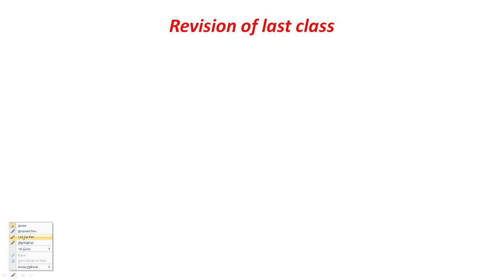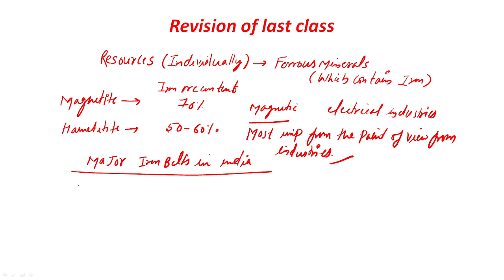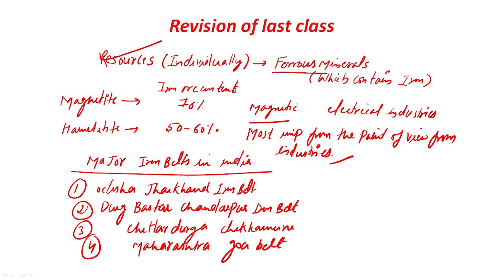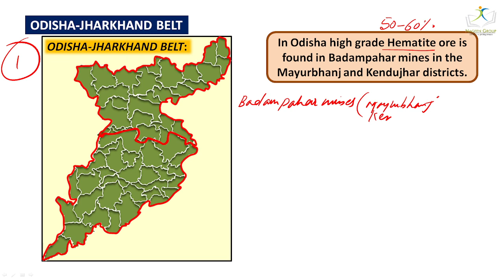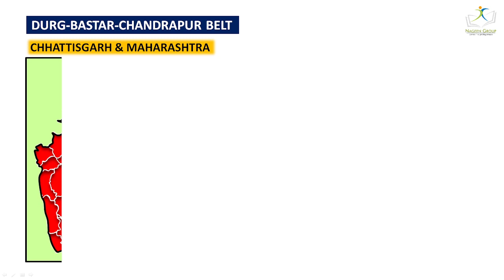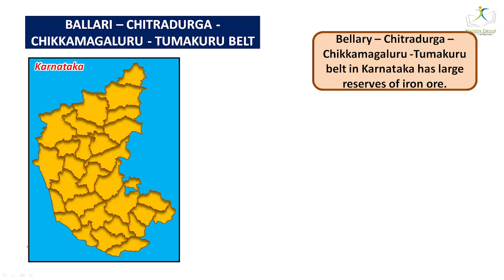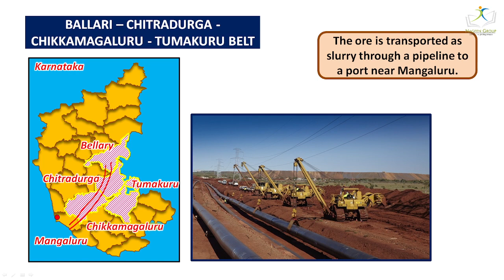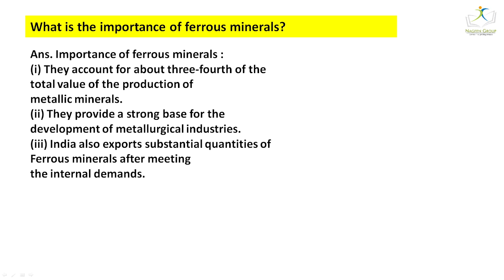Minerals and Energy Resources | Iron Belts in India I Class 10 Geography Chapter-5 II NCERT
"Minerals and Energy Resources | Iron Belts in India | Class 10 Geography Chapter-5 | NCERT"

In this educational video, we explore the intriguing world of "Minerals and Energy Resources" - Chapter 5 of Class 10 Geography. Join us as we delve into the Iron Belts in India and their significance in the country's industrial development.

🌎 Chapter Overview 🌎
In this video, we focus on understanding the Iron Belts in India, which are rich sources of iron ore and play a crucial role in India's economic growth.

⛏ India's Abundant Iron Ore ⛏
Join us as we discover the vast reserves of iron ore found in different regions of India.

🏭 Industrial Applications 🏭
Learn about the industrial applications of iron ore and its significance in various sectors, including manufacturing and construction.

🔍 Location and Characteristics 🔍
Explore the geographic location and unique characteristics of each Iron Belt in India.

💡 Economic Impact 💡
Understand the economic significance of the Iron Belts in India and their contribution to the nation's development.

🌟 Detailed Explanations 🌟
We provide a comprehensive explanation of the chapter, ensuring a thorough understanding of the Iron Belts.

📚 Class 10 Geography Made Engaging 📚
We've designed this video to make Class 10 Geography enjoyable and accessible for all learners.

Thank you for joining us on this insightful exploration of "Iron Belts in India" in Class 10 Geography. Let's uncover the wealth of iron ore reserves in India and understand their vital role in the country's industrial growth! ⛏🏭💡